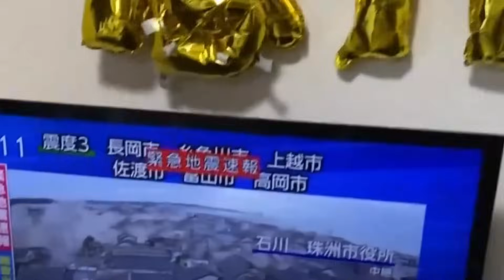ძლიერი მიწისძვრა იაპონიაში!